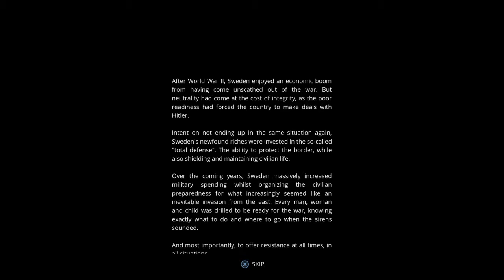Generation Zero (Gameplay #1) (Robot Apocalypse!)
Part 2 should be out Monday alongside with Rage 2 part 1